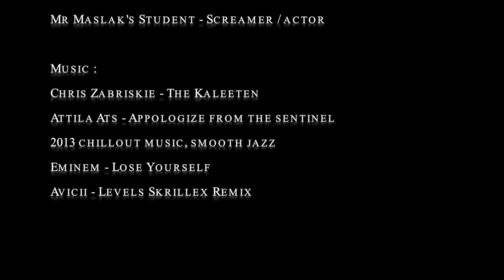Sam,Brie,Paul&RichieEnglishProject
This video is about Sam,Brie,Paul&RichieEnglishProject